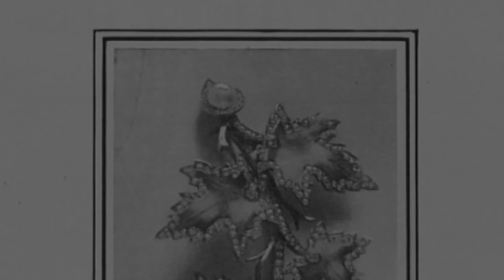Royal Gems: The Fascinating Stories Behind Queen Elizabeth II’s Brooches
Here you will discover many exciting videos that will reveal to you the history of royal jewelry, information about their owners, their significance and much more!